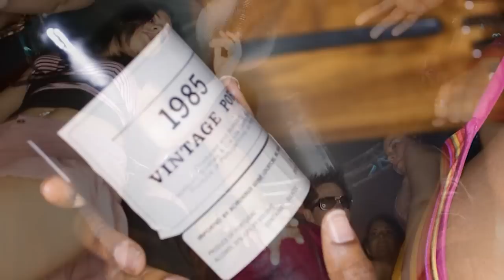Seks na imprezie [Bez tabu]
Zobacz więcej na Jakie mogą być konsekwencje podejmowanie ryzykownych zachowań seksualnych? Czy istnieją zasady, których należy przestrzegać, by później nie żałować całonocnych szaleństw?